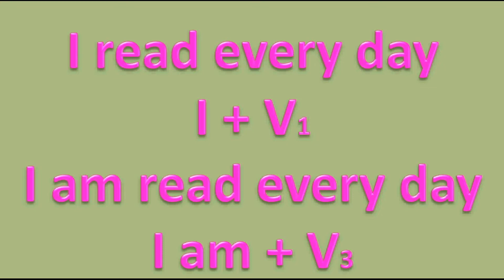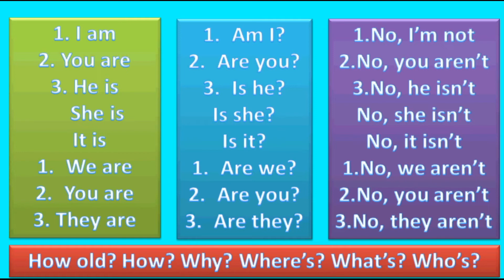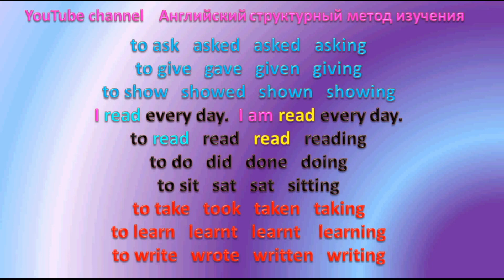Английский структурный метод изучения английского языка с Натальей Алексеевной Анисимовой урок 32 ст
АНГЛИЙСКИЙ структурный метод изучения английского языка с Натальей Алексеевной Анисимовой урок 32 структура я читаю мне читают каждый день.
     В 32 уроке рассматриваются 2 структуры сразу. Одна в Активном Залоге Я ЧИТАЮ КАЖДЫЙ ДЕНЬ. Вторая структура в Пассивном Залоге - МНЕ ЧИТАЮТ КАЖДЫЙ ДЕНЬ. Преподаватель научит Вас самостоятельно составлять эти 2 структуры используя таблицу неправильных глаголов. Повторяется спряжение глаголов в настоящем времени на основе выученных структур Я ЧИТАЮ - МНЕ ЧИТАЮТ КАЖДЫЙ ДЕНЬ. Это факт в настоящем. В итоге Вы запомните очень важную информацию. В английском языке местоим.  I переводится не только Я, но и МНЕ, МЕНЯ.
     Вы на канале АНГЛИЙСКИЙ - структурный метод изучения.
     Структурный метод изучения английского языка с Натальей Алексеевной Анисимовой научит Вас самостоятельно составлять предложения любой сложности  и в дальнейшем бегло разговаривать на английском языке.
     Рекомендации для работы с видео-уроком. Так как структурный метод изучения английского языка имеет своей целью развивать навыки восприятия на слух и навыки разговорной речи необходимо работать в три этапа. Сначала необходимо слушать видео несколько раз (до тех пор, пока не будете чётко различать английские слова на слух), 2 этап - повторять за преподавателем русские и английские структуры. 3 этап - можно смотреть текст видео-урока.  Если с самого начала смотрите на текст, слушая преподавателя - вы учитесь читать, а не слушать и разговаривать, это надо помнить всегда! Если Вы будете следовать этим рекомендациям, Вы будете говорить бегло в пределах выученных структур.
Больше информации по теме урока Вы можете узнать здесь
Passive Voice || Cтруктурный метод изучения английского языка